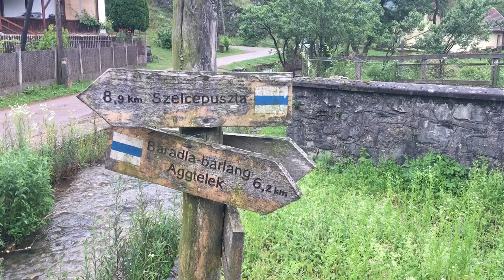Searching for xanthomelas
A day in Aggtelek national park, Hungary, looking for the relatively rare Yellow-legged tortoiseshell (Nymphalis xanthomelas), sister species to the more common Large tortoiseshell (Nymphalis polychloros), early June 2019. They really do have yellow legs! Actually, one of the last shots of the 'white house' may well feature a Large tortoiseshell, for good measure. If you want to cut to the chase, the action starts at 6.10. The next day I had my first encounter with the Poplar admiral, the subject of another video on this channel.